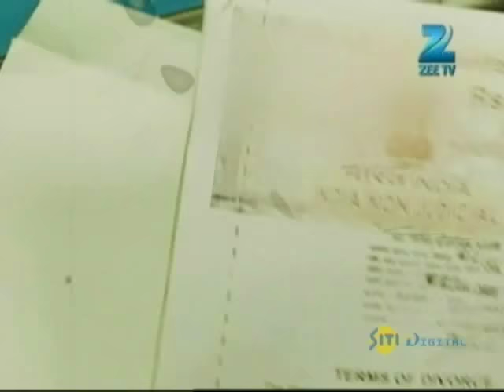Pavitra Rishta | Ep. 867 | Manav ने मारा Sachin को थप्पड़ | Zee TV